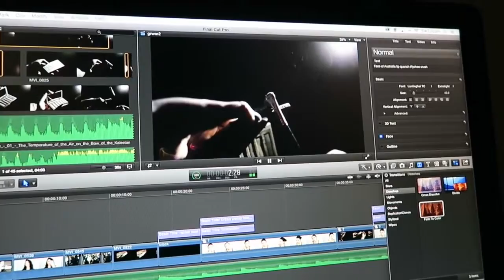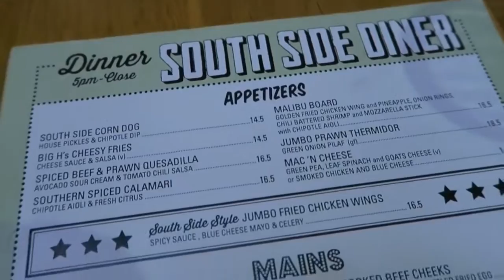VLOG FOLLOW ME New haircut cheat meal night Rachel Aust